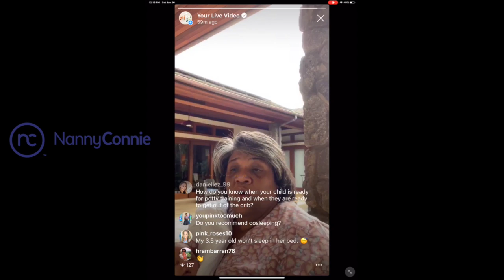Camp Out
When your toddler won't sleep in their room it's time to go camping. Don't start the habit of putting them in your room. Remeber don't start something you're not ready to finish! Just Be The Parent